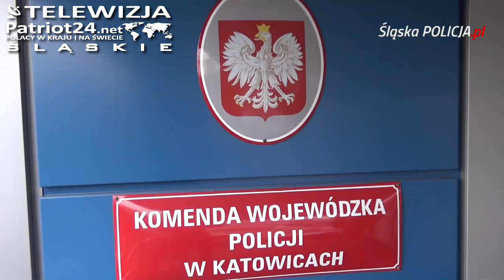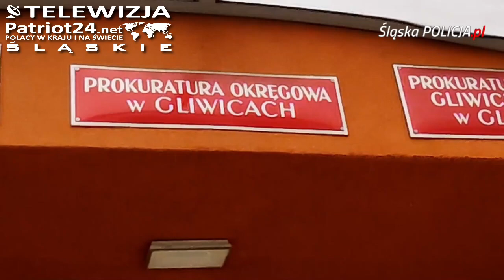PATRIOT24 UWAGA POLICJA!: Policjanci zatrzymali byłego Prezydenta Świętochłowic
Policjanci komendy wojewódzkiej zwalczający przestępczość korupcyjną zatrzymali byłego juz prezydenta miasta Świętochłowice, jego zastepcę oraz dwóch urzędników mniejszej rangi. Zatrzymani zostali doprowadzeni wczoraj do Prokuratury Okregowej w Gliwicach, gdzie usłyszeli zarzuty.